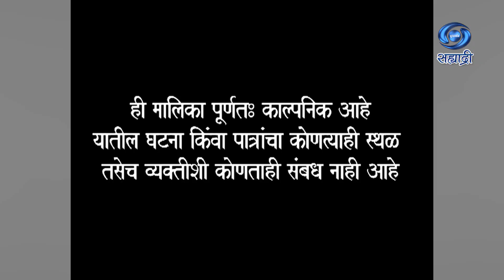Sukanya Aamchya Kanya | Serial | सुकन्या आमच्या कन्या | Ep 211